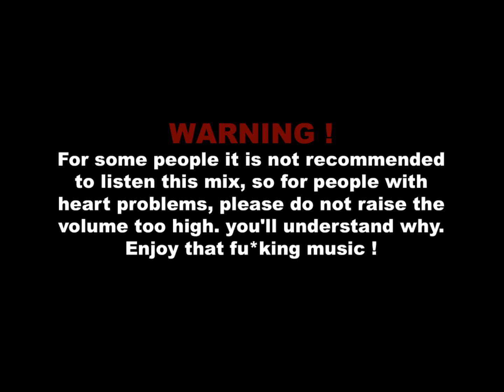[Mix] - MOST BRUTAL DUBSTEP DROPS MIX 2 - (High Quality - Full playlist - Mixed By FRnR)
* Read Description / Lisez La Description *

Most Brutale / Violente dubstep mix (Part 2). 1 hour of the most hardcore dubstep in the universe !

00:00:14 -- Tut Tut Child -- Singularity
00:02:27 -- Static Fonction -- Final Message
00:07:33 -- Baratone -- Otherside (ft. Katie's Ambition)
00:08:13 -- I.Y.F.F.E -- Mistake 2.0
00:09:08 -- I.Y.F.F.E -- Shinning Vision
00:09:49 -- Torqux & Twist -- H.E.L.L.
00:11:51 -- Torqux & Twist -- Heavy Rain
00:14:09 -- Killabyte -- Luigi's Final Showdown (iNexus Remix)
00:15:46 -- Darth & Vader- Return of the Jedi (I.Y.F.F.E Order 66 Remix)
00:17:34 -- Torqux & Twist -- Dubstep Hotline
00:18:40 -- Torqux & Twist -- Psychopath (Bassex Remix)
00:21:39 -- Torqux & Twist -- G7
00:23:23 -- Torqux & Twist -- Obliviate
00:25:33 -- Kario Kingdom -- One Two (Synchronice Remix)
00:28:57 -- Synchronice -- Countdown
00:32:10 -- Figure -- The Werewolf
00:35:08 -- Arkasia -- Fall of the Republic
00:37:55 -- Omnitica -- Dubwoofer Substep
00:40:48 -- MUST DIE! -- Forever With You
00:43:20 -- 1uP -- Thunsdergun
00:45:09 -- Stephen Walking & Ephixa -- Substance
00:46:56 -- Droptek -- Bang
00:48:40 -- Obsidia -- Oblivion
00:50:36 -- Droptek -- Vice
00:52:40 -- Droptek -- Cosmic Ray
00:54:17 -- Noisestorm -- Blacklash
00:56:34 -- Obsidia -- Anotherworld
00:58:47 -- Noisestorm -- Breackdown

All tracks of this mix are not my creations.
Tous les titres de ce mix ne sont pas mes créations.

2013 -- FRnR -- Most Brutal Dubstep Mix -- Original Release